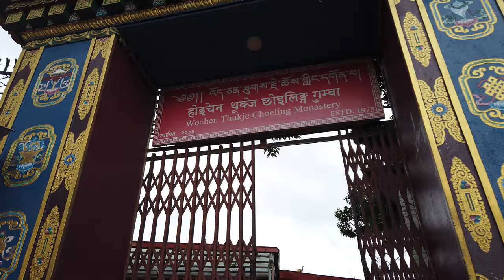Rain Walk while Ascending to Swaymbhunath Stup (Monkey Temple) | 1 Hour in Kathmandu, Nepal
0:00 - Rain Walk
10:33 - Ascending to Monkey Temple
14:01 - Buddha Idols
19:25 - Swayambunath Stupa
23:00 - Kathmandu Valley View
25:43 - Temple Monkeys
29:36 - Bajradhatu Chaitya
32:46 - Kasyapa Stupa
34:33 - Maha Manjushree Sarashwati Temple
36:24 - Whochen Thokjay Choyaling Monastery
37:46 - Descending to Kathmandu Valley